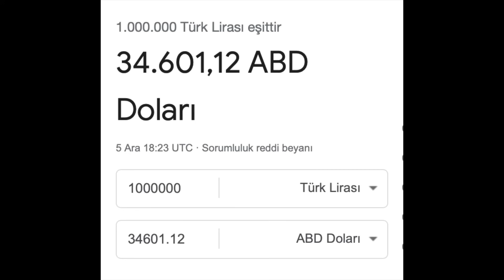MUKBANG MAGAZİN (Alina Boz vs. Serenay, Dilan Polat-Şule, Melike Şahin, Ödül Draması)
Hellllooooooo aşklar,
Bugün Özgür ile mukbang yapıp dedikodulanıyoruzzz. Sizi seviyorum, yorumlarınızı merak ediyorum mutlaka yazınnnn. Öptüm kocaman.

Yapım: Dobi Prodüksiyon